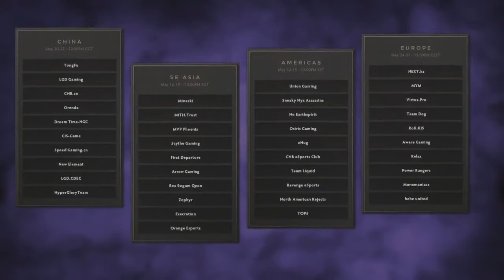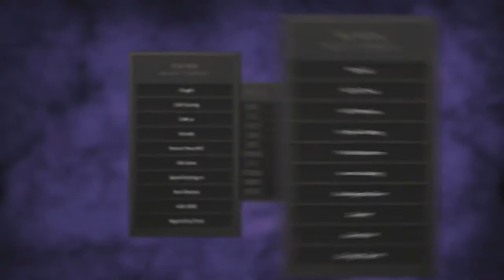Dota 2 - The International 2014(TI4) / Arrow vs MVP Phoenix [SEA Qualifier] Round-3